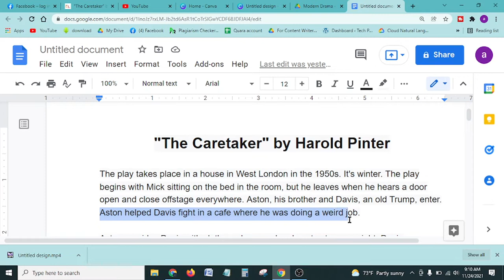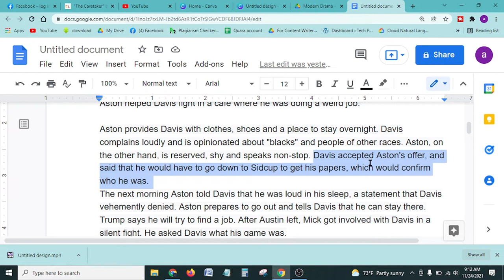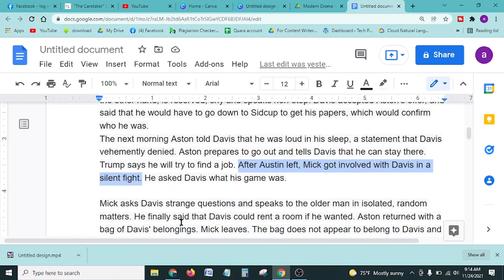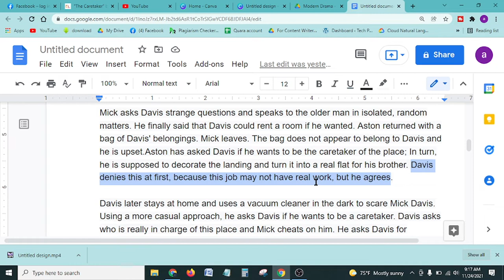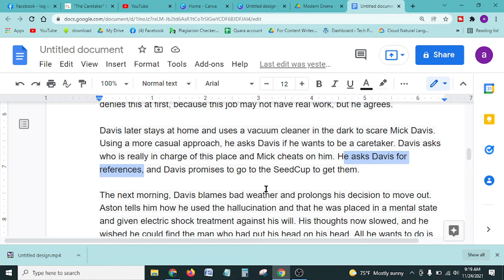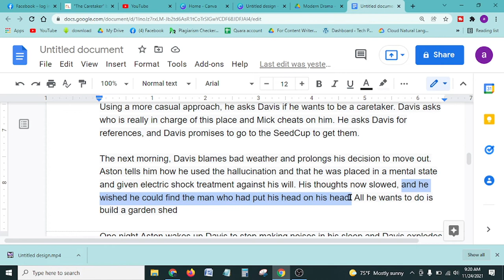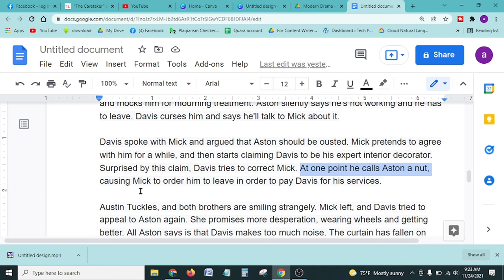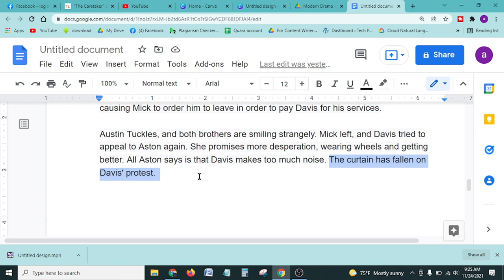The Caretaker by Harold Pinter Bangla summary & Character list | বাংলা লেকচার | Bengali Lecture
The Caretaker is a famous play by Harold Pinter. In this video, you will get the characters list and summary with a few more information in the Bangla language. Hope it will serve you the best sense about this drama.

Related keywords for the caretaker